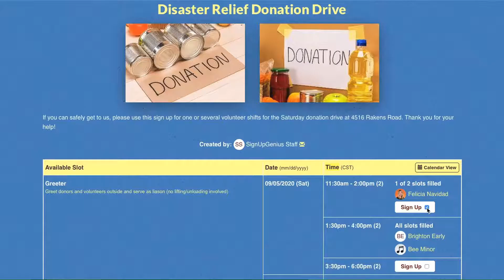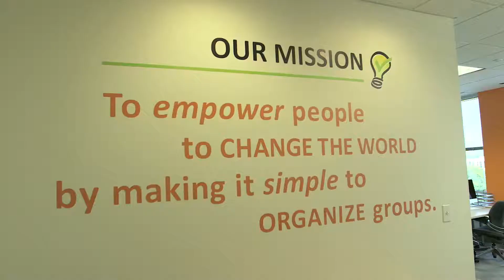SignUpGenius Story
SignUpGenius is a leading provider of custom online sign up sheets for group organizing.  You can create your own custom sign up sheet and invite your group to sign up.  Create sign ups for a variety of events such as potlucks, meetings, registrations, volunteering, or any group organizing event.  SignUpGenius can help make your group organizing easy.